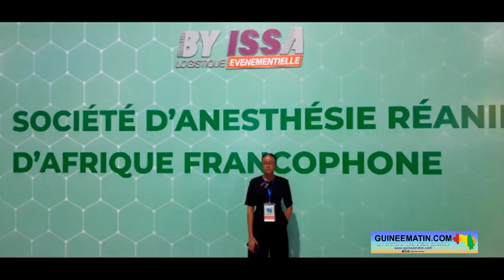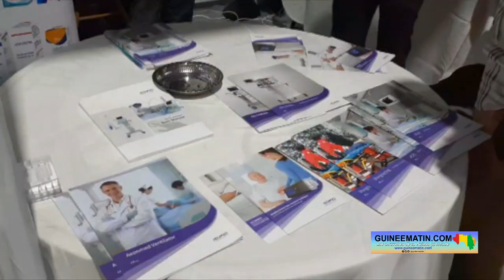38ème congrès de la SARAF à Conakry : Pr Youssouf Coulibaly, président de la SARAF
En Afrique, le déficit de ressources humaines dans le domaine de l’anesthésie-réanimation se pose avec acuité malgré les efforts consentis. Pour le Pr Youssouf Coulibaly, président de la Société d’anesthésie-réanimation d’Afrique francophone (SARAF), sans une ressource humaine nombreuse et de qualité, la discipline de l’anesthésie-réanimation reste une activité contraignante. « Les grands défis de cette discipline, c’est les ressources humaines. Sans une ressource humaine de qualité et en nombre suffisant, l’anesthésie est une activité contraignante. Le même jour, je peux avoir à faire avec six chirurgiens dans la journée, chacun a son programme opératoire, ils entrent, ils sortent, mais moi je suis là. Quand vous faites le ratio aujourd’hui, entre anesthésiste et chirurgien, le ratio est en défaveur des anesthésistes. Dans mon hôpital, nous sommes 4 médecins anesthésistes pour 38 chirurgiens. Vous voyez le déséquilibre, il est criard. Pour inverser cette tendance, nous avons créé des DESS (diplômes d’études supérieures spécialisées) dans les différents pays avec l’accompagnement des autorités de chaque pays. La SARAF est un créneau pour la promotion des enseignants en anesthésie-réanimation. Donc, ce qui va améliorer la qualité de la formation. C’est ça le rôle de la SARAF, le développement de cette spécialité à travers la formation des formateurs. Pour ce 38ème congrès, on a mis l’accent sur le pré congrès qui était concentré sur les ateliers de l’acquisition des compétences immédiatement mobilisables au profit des participants », a déclaré Pr Youssouf Coulibaly, président de la Société d’anesthésie-réanimation d’Afrique francophone (SARAF).